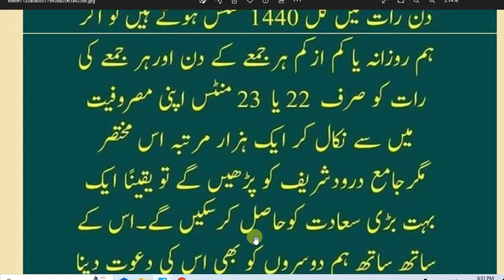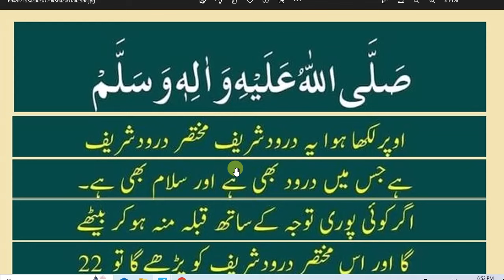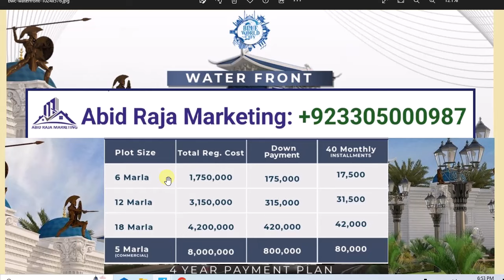daily durood pak every muslim || مغرب کے بعد کا درود شریف